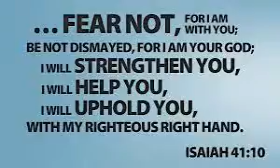Fear Not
Robert Dean Steel presents fear not